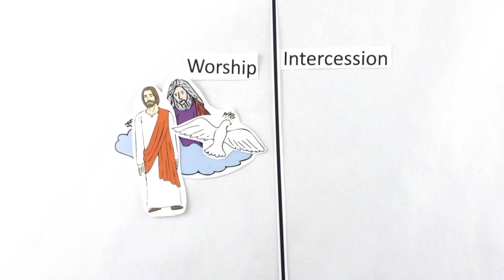Why Do Catholics Pray to Saints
"Why do Catholics pray to saints?" Say you're riding the bus to work one day and someone asks you this question. You'll be reaching your stop soon. How are you going to respond?